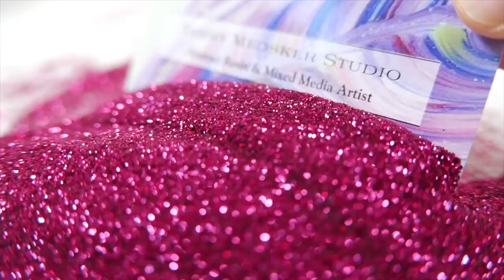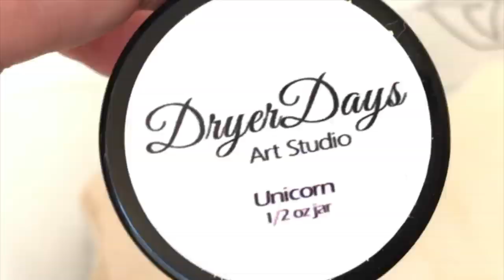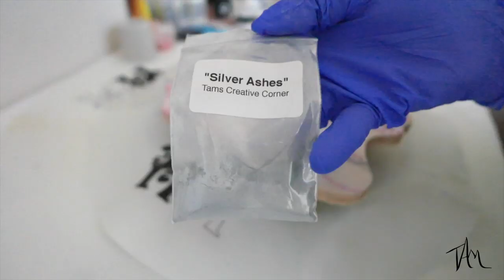How To Make a DIY Resin Geode Wall Art - Step by Step, Mixing Resin Pigments - Voice Over Tutorial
Ever wonder how to make an epoxy resin geode wall art piece diy style?  In this step by step tutorial, I will tell you (voice over because I'm wearing a respirator) what supplies I use and how I Mix my resin, glitters and pigments to create this pretty in pink geode.

⬇️ Resin Geode Supplies listed below! Keep scrolling :)

    To Access The Site to Purchase Supplies, gifts or anything, it
    doesn't cost you any more but Amazon will send me a small
    commission ;)

4. Become a collector - if you see a piece you love - it might be for sale!

🎨SUPPLIES USED IN THE MAKING OF THIS RESIN GEODE

- GEODE SHAPE BOARD,

WOOD SEALER,

By MEYSPRING
- Pearl White Mica Powder,

CRAFT MAT (RESIN PEELS RIGHT OFF) by LoliVefe, ($5 off jumbo or mega mats)

Mirrored Glass - Michaels craft Store

Kylon Silver Paint Pen

-respirator
-gloves
-mixing cups
-sticks
-glitters
-torch
-heatgun

While I, Tammy Medsker, at only recommend products that I use and believe in, I may earn a small commission for my endorsement, recommendation, testimonial or links to any product or service from this website.  I am a participant in the Amazon Services LLC Associates Program, an affiliate advertising program designed to provide a means for me to earn fees by linking to Amazon.com and affiliated sites.

I post videos detailing how I prefer to work with my art and supplies.  Conditions, materials and numerous other factors contribute to the overall outcome of any project.  Not every art piece I create is a success and I learn from experience and trial and error.  Please understand that while I Iove to share what I have learned, I am in no way responsible for the outcome of your artwork and experience of the process ;)  Enjoy and feel free to comment with your questions and I will answer as best I can! Happy Creating -Tammy